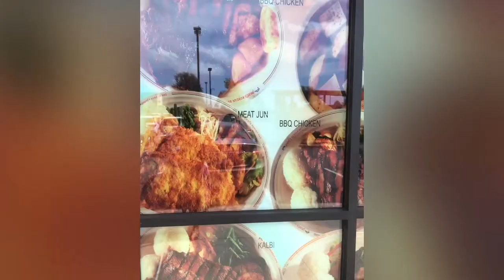Our 1st Cousins’ house in EwaBeach. Hawaii. I do not own the rights to music.